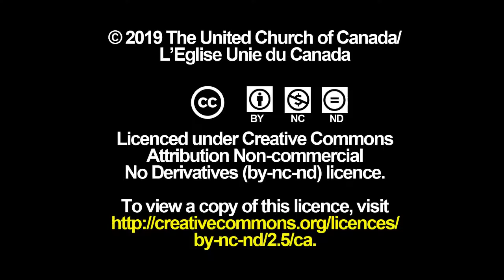Candidacy Pathway: Breaking down the Roadblocks - Why does everyone do something different?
Thinking about entering ministry? Have questions about Candidacy Pathway process? Checkout Candidacy Pathway: Breaking down the Roadblocks video series to have some of the most common questions answered.
In this video the Rev. Robin McGauley explains why different people in Candidacy Pathway will sometimes have a different process and have different requirements to completed.